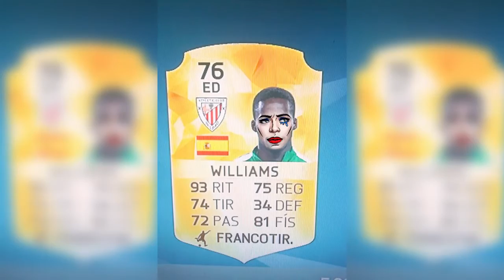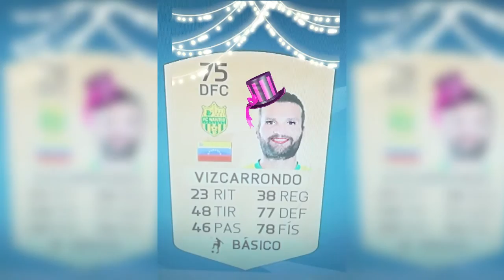¡¡ SNAPCHAT en FIFA 16 !! | Gandia10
Hey! Muy buenas :) Hoy os traigo al canal LOS FILTROS DE SNAPCHAT EN FIFA 16! Una idea que vi en el canal de Goorgo , y me pareció gracioso hacerlo en el FIFA 16 y traerlo al canal, espero que disfrutéis del vídeo y si queréis una segunda parte dejar un buen like! Y deja en los comentarios que jugador te gustaría ver ^^

► AMIWITOS :
( GENTE MOLONA )